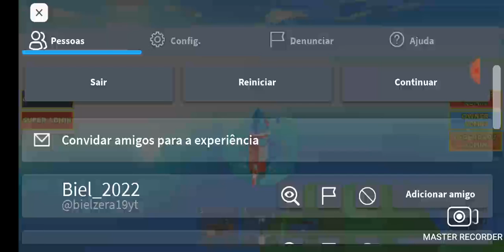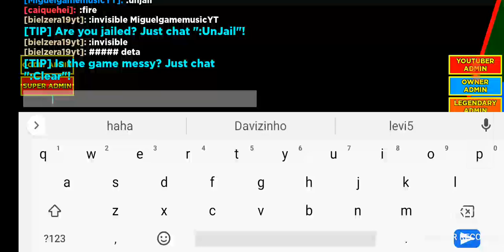:jail :ff :poop :ice free adimin Roblox